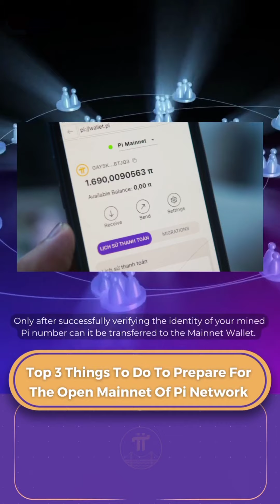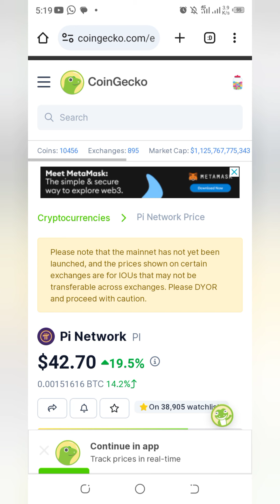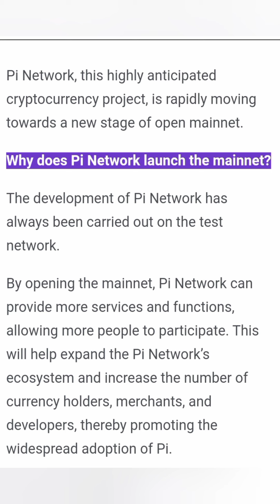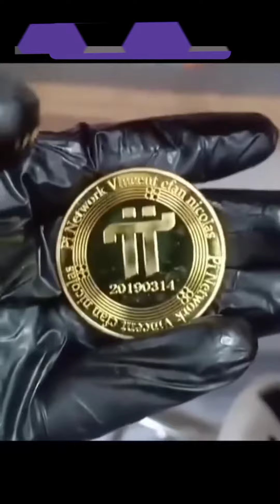Why is Pi price is sky rocketing❓Kuma yaushene open Mainnet ❓||Sahuda Online TV